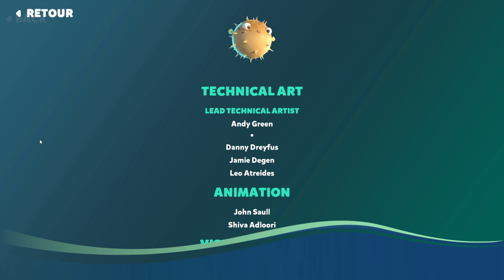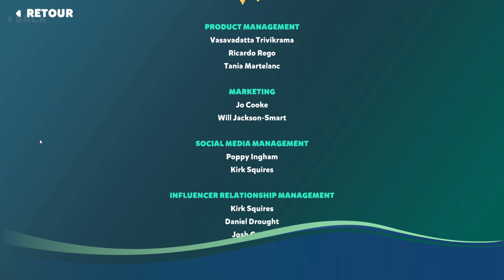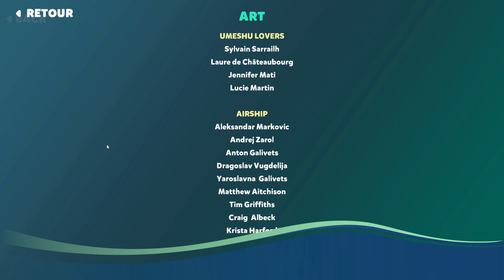I AM FISH # 8 "le final part 2"